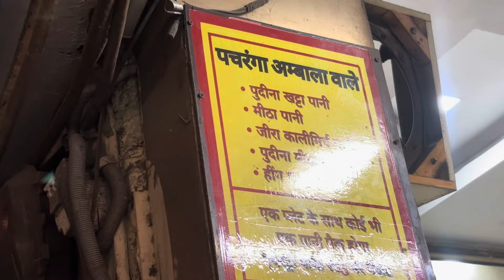Aaj Se Diwali ki shopping 🛍️🪔